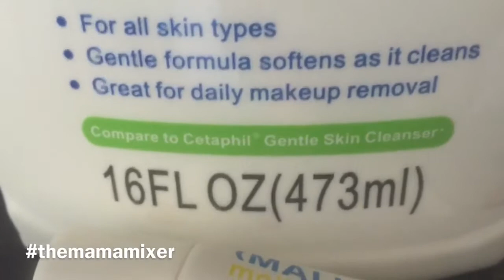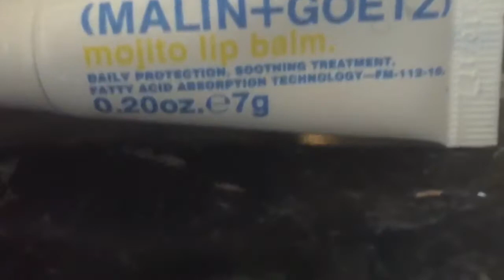How Mom Survives a Sick Day //Tips +Recipes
Juice Ingredients 🍋🍏🍐

Two stalks of celery
One cucumber
Two apples
Ginger root
Lemon
Spinach
Kale

Have you signed up for ipsy (monthly make up subscription , fun right)